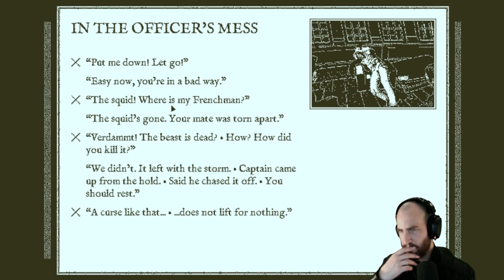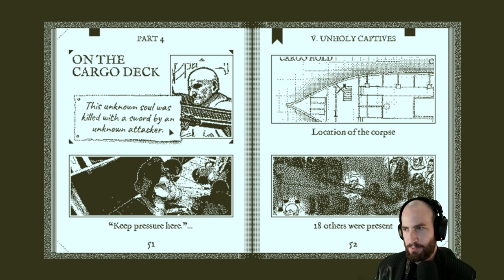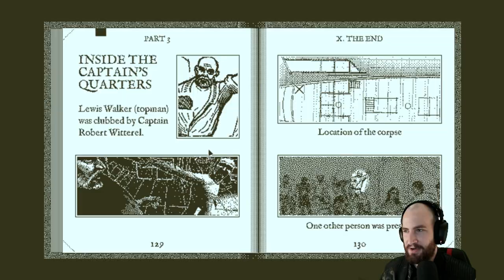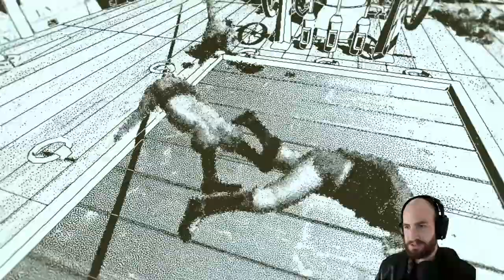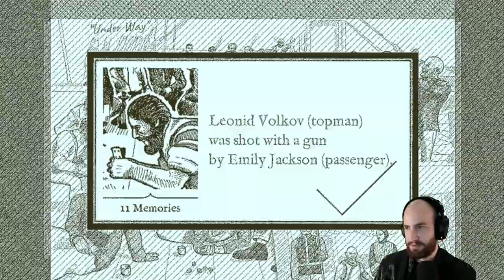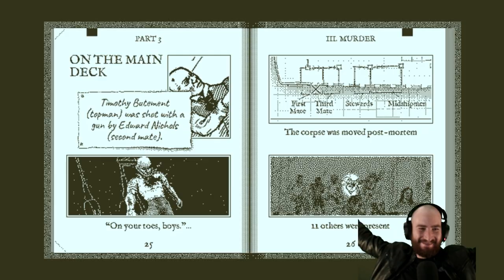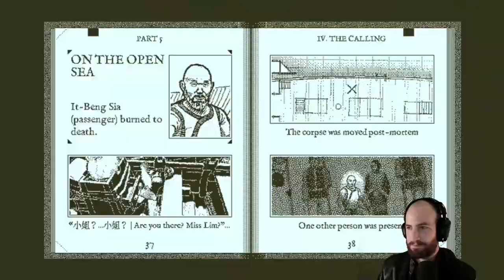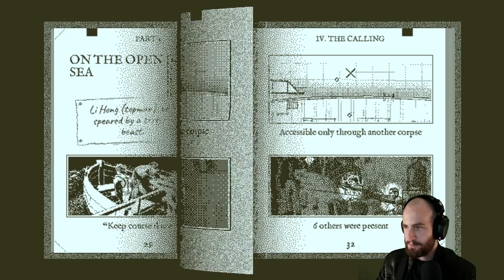Down the Rabbit Hole | Return of the Obra Dinn #10